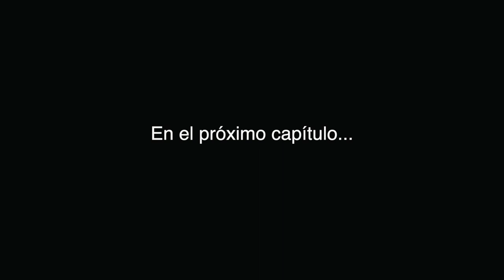REFORMO mi CASA 🏠 lowcost 💸 reforma INTEGRAL